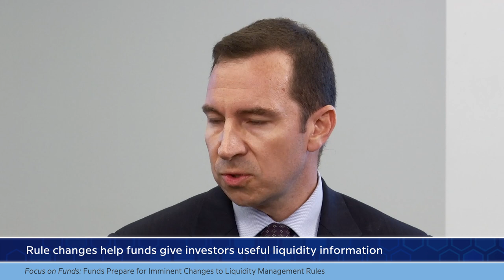Focus on Funds: Funds Prepare for Imminent Changes to Liquidity Management Rules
New Securities and Exchange Commission rules governing fund liquidity will go into effect in a few months. In the October 26, 2018, edition of Focus on Funds, ICI Assistant General Counsel Matt Thornton details how fund complexes are preparing.

Stephanie Ortbals-Tibbs, ICI director of media relations:

Asset managers are in the middle of making major changes to how they measure and manage their funds’ liquidity as they prepare to comply with the SEC’s new liquidity management program, that’s just a few months away from taking effect. Recently, I got an update on the work of the SEC, the industry, and the ICI from ICI’s assistant general counsel Matt Thornton.

Matt Thornton, ICI assistant general counsel:

The rule, as you know, was adopted in 2016. And since then, ICI has remained engaged with the SEC and members. And that has paid dividends in 2018.

For instance, in February, the SEC delayed portions of the rule by six months, including the bucketing provisions. In January and February, the SEC staff issued FAQs that we think will help with implementation, especially around bucketing. And finally, in June, the SEC adopted some disclosure amendments, which we think will provide more useful information to investors.

Ortbals-Tibbs:

So this is still a very heavy lift, but this year, the SEC has taken a number of steps that somewhat lighten the load as we reach this compliance date.

Thornton:

Correct. They’re incremental changes, which we think will certainly help—the disclosure change in particular is gratifying, because now investors will get information about how programs actually operated, rather than the more subjective information that would not have been comparable across funds that they would have received. So kudos to the SEC, but clearly there’s still a lot of work in front of members.

Ortbals-Tibbs:

Do we expect anything else to come out of the SEC before these dates start falling into place?

Thornton:

Near term, probably not. In the latest adopting release, there was some indication that the SEC would return to the issue, but likely not until 2021 at the earliest. We could see some FAQs, but likely nothing that will significantly affect what any fund complexes need to be doing.

Ortbals-Tibbs:

So Matt, knowing that the SEC is maybe “pens down” for now, what is ICI doing, and what are our members doing?

Thornton:

Well, in addition to the SEC engagement, one of the real benefits to a large trade association is [that] it provides a forum for people to get together in different ways. Especially around this liquidity rule, given its complexity in how many areas within a firm it hits, members have really appreciated being able to gather in some form or fashion, talk though the key challenges, get insights from one another, and figure out ways to address those challenges.

Surveys are one way to do that. Clearly, some of the more complex aspects of the rule relate to bucketing, setting of highly liquid investment minimums. So by surveying, it gives members a chance to really benchmark their practices against one another to make sure they’re more or less on the right track.